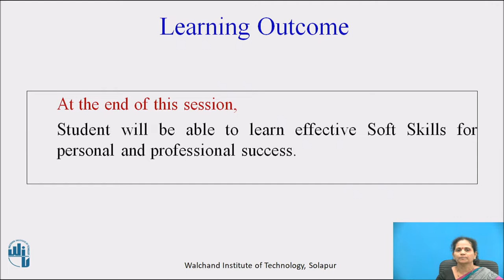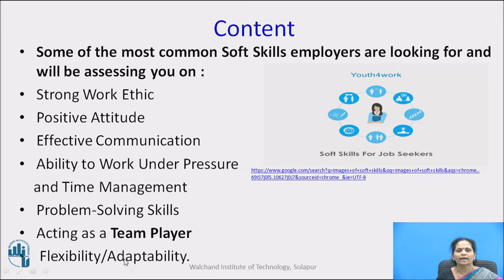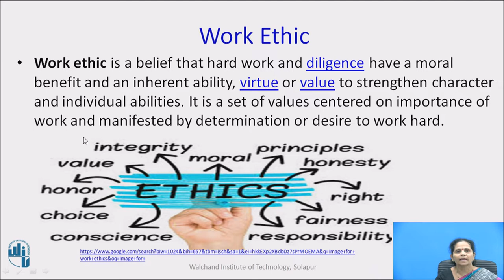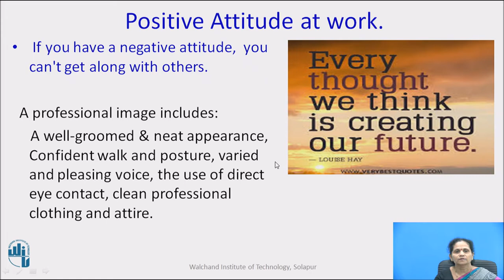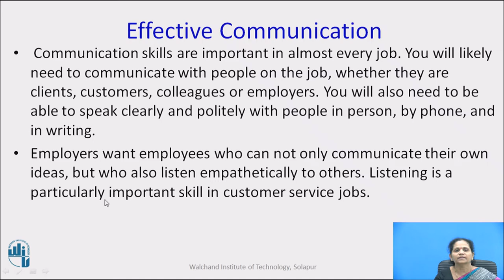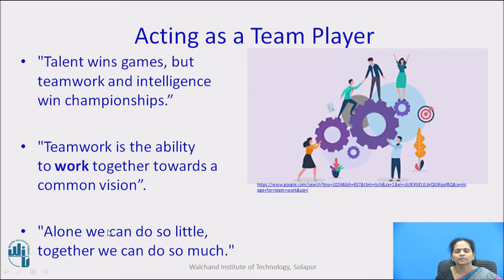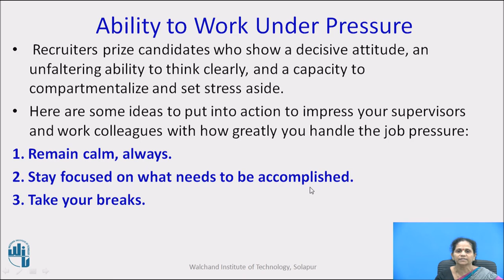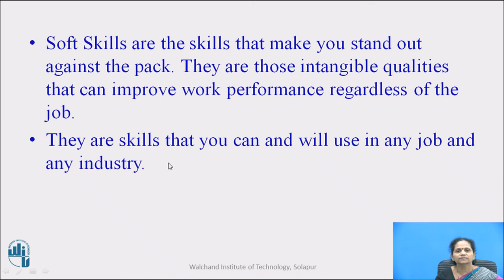Soft Skills Job Seekers Need Now II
Mrs. G.S.Zunjarwad
Assistant Professor
Dep. Of Humanities & Sciences